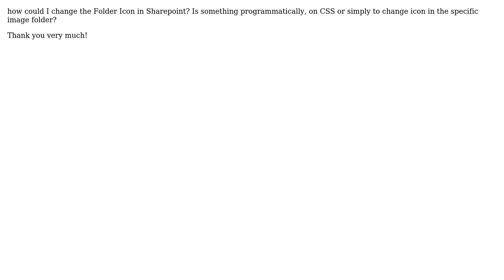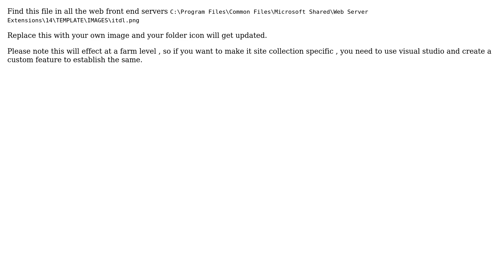Sharepoint: How to change Folder Icon in all Document Library?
With thanks & praise to God, and with thanks to the many people who have made this project possible! | Content (except music & images) licensed under CC BY-SA | Music | Images & others | With thanks to user Ziba Leah user ArkoD and the Stack Exchange Network Trademarks are property of their respective owners. You are responsible for your own actions.